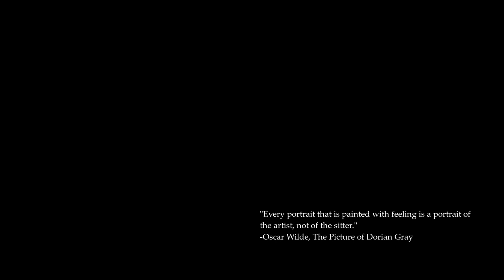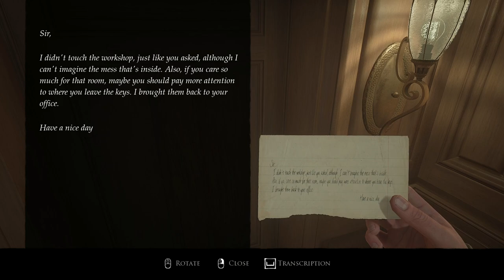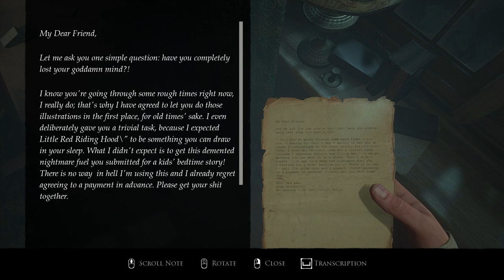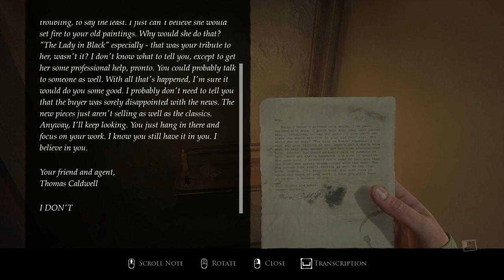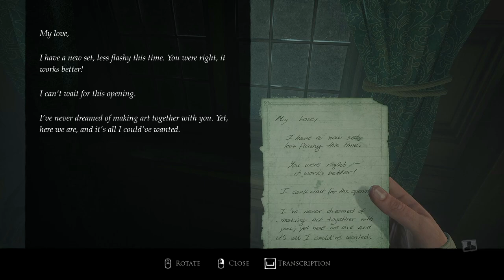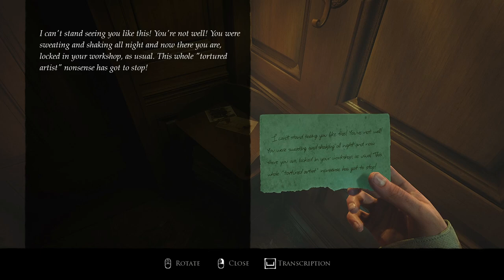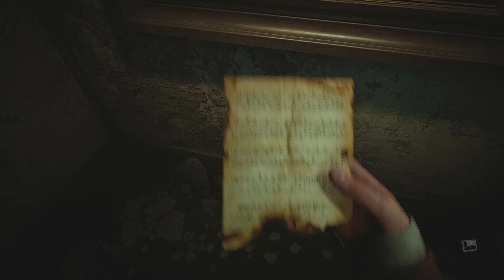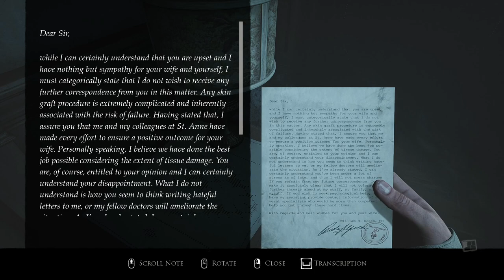LAYERS OF FEAR Walkthrough Gameplay 2023 Part 1 INTRO (FULL GAME)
In Layers of Fear, the player controls a psychologically disturbed painter who is trying to complete his magnum opus as he navigates a Victorian mansion revealing secrets about his past. The gameplay, presented in first-person perspective, is story-driven and revolves around puzzle-solving and exploration. Layers of Fear: Inheritance was released on 2 August 2016 as a direct follow up add-on to the first game. This time the player controls the painter's daughter with the downloadable content focusing on her apparent relapse into trauma after returning to her old house.

A definitive port for the Nintendo Switch, entitled Layers of Fear: Legacy, was released on 21 February 2018 and it features, in addition to the Inheritance DLC, Joy-Con, touchscreen, and HD Rumble support. A limited physical retail release for the Nintendo Switch and PlayStation 4, published by Limited Run Games in North America, would be available starting October 2018. A sequel titled Layers of Fear 2 was announced in October 2018 and was released on May 29, 2019. A second sequel, also titled Layers of Fear, launched on June 15, 2023

games!

showing result
layersoffear offear